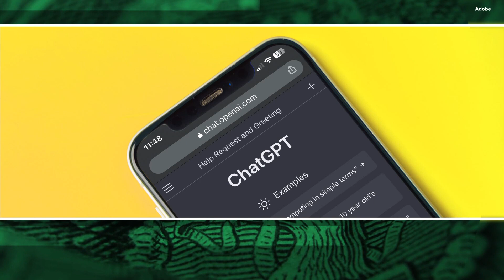Could AppleGPT be on the way?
Apple stock spiked following a report it’s developing its own equivalent of ChatGPT.

ChatGPT is an artificial intelligence chatbot developed by a company called OpenAI that, when prompted, can do so many things such as write essays, compose emails, create programming code and so much more.

The AI platform scans the internet to harvest information about nearly every topic imaginable.

Like ChatGPT, Apple now has an internal foundation for AI, and, according to a report, a team of engineers has built a chatbot that some call, "AppleGPT."